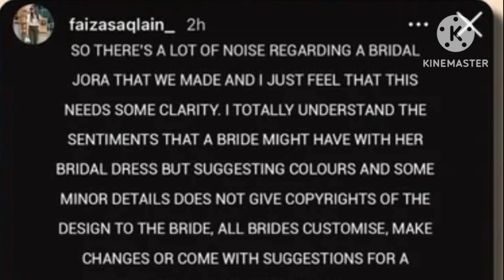Designer Faiza Saqlain gave a clear answer to Saboor Ali🤔🤕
# saboor ali
# saboor ali wedding
# saboor ali dress cotoversy
# wedding dress & event copy in drama
# iqra aziz wearing saboor dress
faiza saqleen tweet
saira's reaction